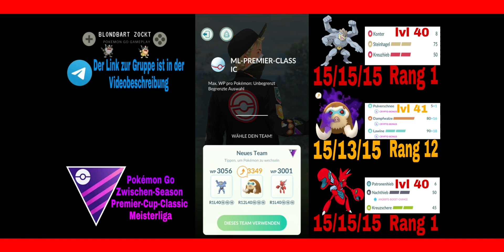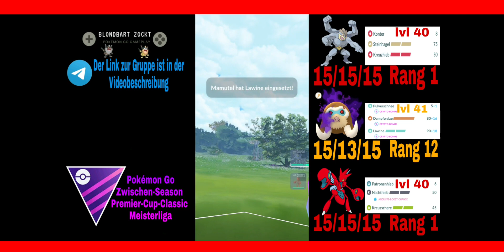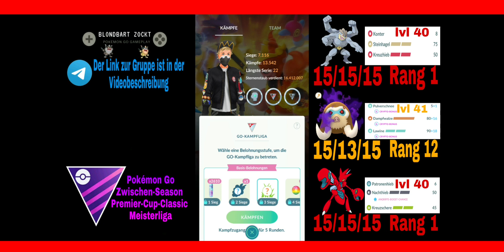Sollte man lieber nicht Scherox in der Meisterliga spielen? | Pokémon Go PvP Deutsch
In diesem Video spiele ich das erste mal Scherox in der Meisterliga, war es ein Fehler?

Bildschirmaufnahme: XRekorder

Bilder erstellen: Picsart

Banner/Bilder erstellen: Canva

Videos schneiden: FilmoraGo